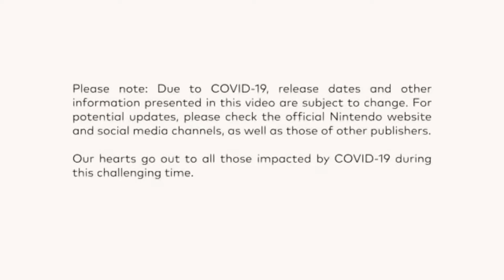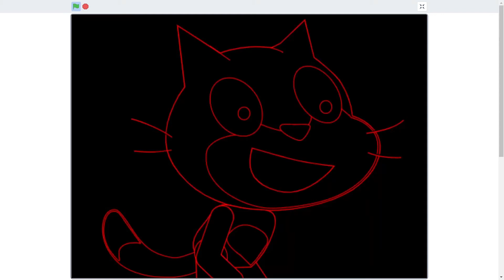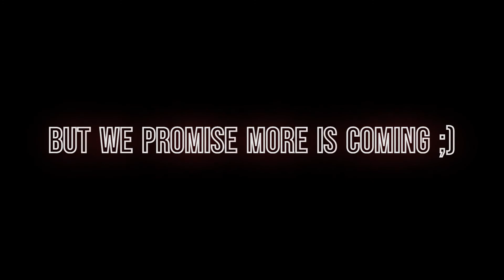JPANDD Direct Ultra 9.28.22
A new JPANDD Direct Ultra is here! Watch now to see more than 3 minutes of news on a selection of JPANDD games mostly coming this year.